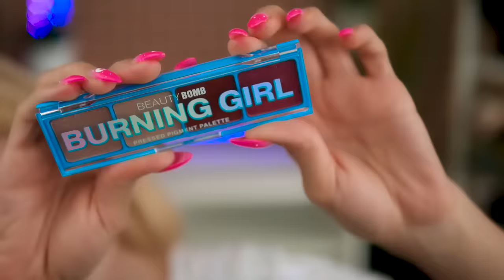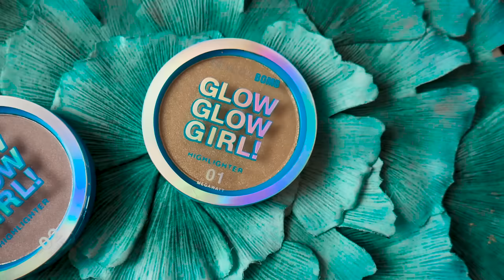Проверяю косметику BEAUTY BOMB 🤔| Лисса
Какую косметику мне еще стоит проверить? сегодня проверяем косметику Beauty Bomb . Там продаются бюджетные вещи и косметика и сегодня её тестирую.